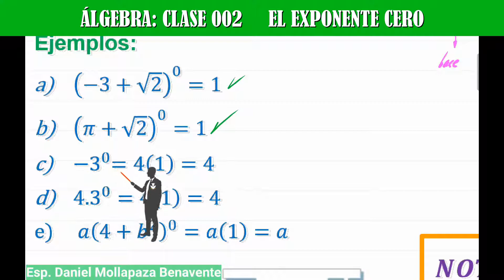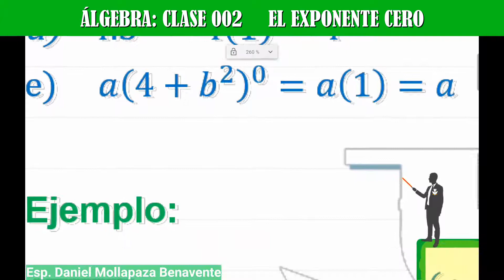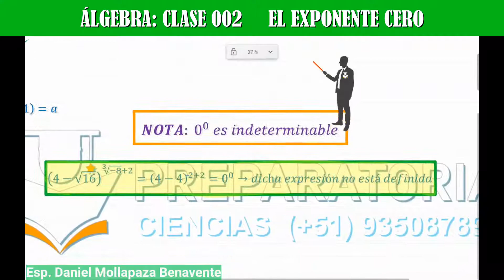ÁLGEBRA CLASE 002 EL EXPONENTE CERO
👉🏻Lunes a sábado de 3pm a 5:30pm o de 6pm a 8:30pm

👉🏻Ecuaciones exponenciales
👉🏻Productos notables
👉🏻Factorizacion
👉🏻Fracciones algebraicas
👉🏻MCM Y MCD
👉🏻Racionalización

👉🏻Cuatro operaciones
👉🏻Divisibilidad
👉🏻Los números primos
👉🏻Números Racionales
👉🏻Proporcionalidad
👉🏻Reparto proporcional
👉🏻Promedios
👉🏻Estadística

👉🏻Ángulos
👉🏻Triángulos
👉🏻Polígonos
👉🏻Cuadriláteros
👉🏻Circunferencia
👉🏻Puntos y lineas notables
👉🏻Proporcionalidad
👉🏻Ángulos poliedros
👉🏻Poliedros regulares
👉🏻Solido poliédrico

👉🏻Sucesiones
👉🏻Analogías y distribuciones
👉🏻Series
👉🏻Números y figuras
👉🏻Operadores matemáticos
👉🏻Habilidad operativa
👉🏻Fracciones
👉🏻Porcentajes
👉🏻Proporcionalidad
👉🏻Problemas sobre relojes
👉🏻Criptoaritmética
👉🏻Mezclas
👉🏻Áreas y perímetros
👉🏻Móviles
👉🏻Análisis combinatorio
👉🏻Probabilidades
👉🏻Razonamiento lógico

👉🏻Análisis dimensional
👉🏻Análisis vectorial
👉🏻Dinámica lineal
👉🏻Rozamiento, fuerza de fricción
👉🏻Dinámica Circular
👉🏻Gravitación universal
👉🏻Movimiento Armónico simple
👉🏻Péndulo simple
👉🏻Calorimetráa, calor
👉🏻Teoría científica de los gases
👉🏻Termodinámica
👉🏻Ley de coulomb y campo eléctrico
👉🏻Potencial eléctrico
👉🏻Capacidad eléctrica
👉🏻Electrodinámica
👉🏻Circuitos eléctricos
👉🏻Magnetismo
👉🏻Electromagnetismo
👉🏻Ondas electromagnéticas
👉🏻Óptica
👉🏻Refracción de la luz
👉🏻Fotométrica

Estructura atómica
Nube electrónica y configuración electrónica
Tabla periódica
Enlace químico
Compuestos inorgánicos
Reacciones químicas
Unidades químicas de masa
Fase gaseosa
Soluciones
Estequiometria
Electroquimica
Química nuclear
Química orgánica
Hidrocarburos
Compuestos nitrogenados
Isomeria
Polímeros